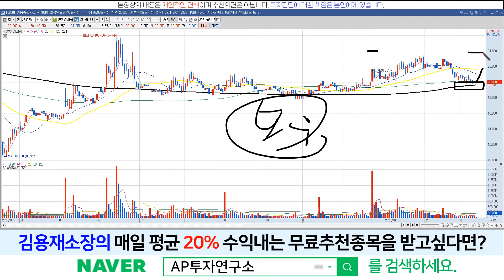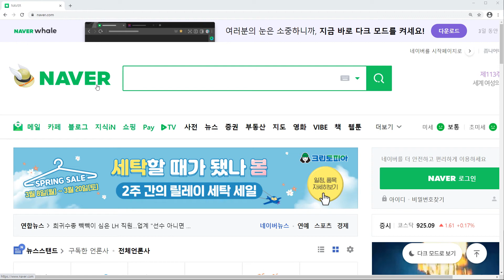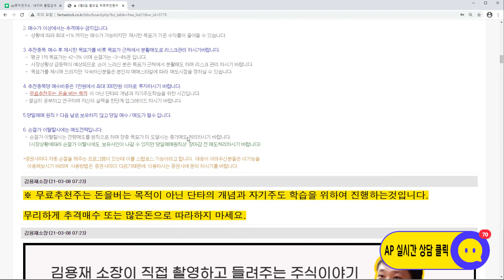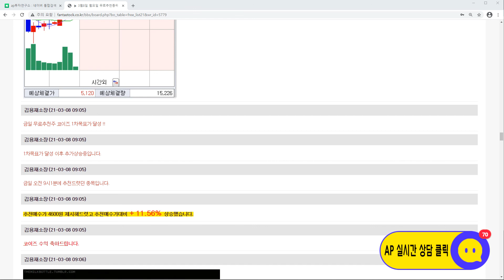JW생명과학(234080)-시청해 주셔서 감사합니다. 더 좋은 종목으로 뵙겠습니다!